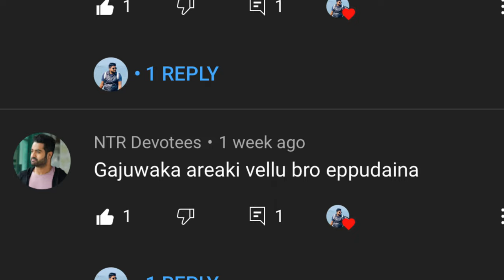NEW CONSTRUCTIONS IN GAJUWAKA || VLOG || KIRAN TUMMALA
IMOVIE MUSIC
I THANK THIS SITE FOR WONDERFUL FREE MUSICS...